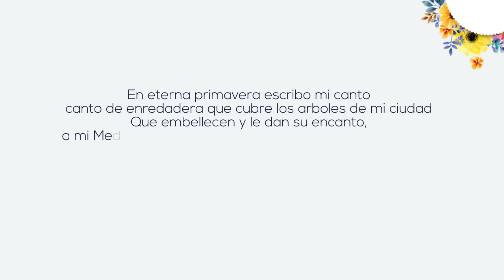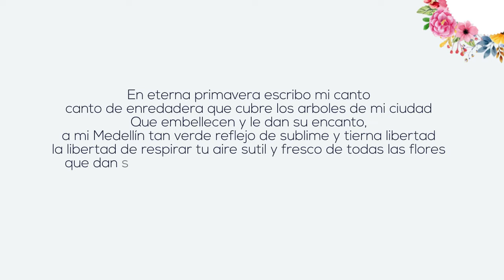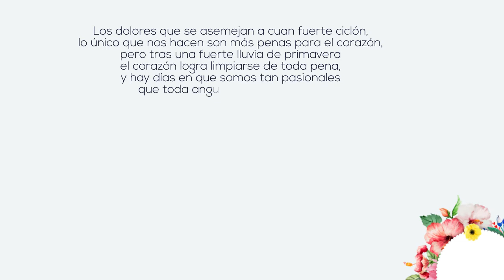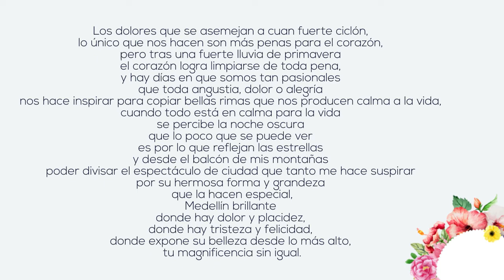2. Poemas en Medellín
Esta obra, aunque relata vívidamente la aventura de nuestros jóvenes y la memoria de sus padres, no se enmarca en el tiempo reciente. La historia, como la música, invoca al ritmo en las repeticiones, y la proeza de los hombres que llegaron caminando a América, 17.000 años atrás, resuena en la fundación de los pueblos y en la migración de nuestros campesinos. Por eso Medellín Canción Viva pulsa en la fibra de nuestra especie, pues vibra en su canto una cuestión universal.

Santiago Pérez: Secretario de Cultura Ciudadana de Medellín
Deisy Piedrahita: Subsecretaria de Arte y Cultura de Medellín
Mabel Herrera: Líder de Proyecto
Juan Fernando Giraldo: Dirección artística, organización de materiales, arreglos, producción musical, edición, mezcla
José Gallardo: Orientación del Laboratorio de Creación Musical en Nuevos Medios de Producción Sonora
Jonny Pasos: orientación del Laboratorio de Creación Musical con Énfasis Intercultural
Hernán Luis Aguilar: Dirección musical
David Robledo: Guión literario, estructuración narrativa
Andrés Castañeda tuvo una participación destacada en la orquestación y los arreglos de las piezas Poemas en Medellín, Transportándonos en Medallo y Pájaros del Valle de Aburrá
Claudia García: gestión internacional, acompañamiento pedagógico
Luis Fernando Franco: acompañamiento pedagógico, edición, mezcla
Ana Becerra: acompañamiento pedagógico
Jorge López: acompañamiento pedagógico
Fredy Vahos: coordinador producción y logística
Yoni Machado: apoyo producción y logística
Gloria Patricia Foronda: apoyo administrativo
Juliana Zuluaga: Comunicaciones
Nelson Usquiano: Camarógrafo
Grabación de audio, Semillero TECNIGRAU ITM: Camilo Arias, Juan Esteban Zuluaga, Simón Ricaurte, Alejandro Cuadros, Juan Esteban Rúa, Manuela Ramírez, Esteban Sepúlveda, Juan Camilo Duque, Jorge Mario Valencia, Daniel Marín.
Producción técnica: Juan Camilo Duque, Daniel Marín, Jorge Mario Valencia
Edición, Mezcla y Master: Juan Camilo Duque
Integrantes Ensamble REMM
Violines: Leidy Paola Márquez, Liseth Alexandra Arrieta, Andrés Manrique, Cristian Camilo Carmona, María Alejandra Manchola, María Camila Cadavid, David Restrepo, Federico Gallón, Katherin Flórez, Laura Chalarca, Juan Andrés Cerón, Valeria Preciado, Juan Andrés Rodríguez, Juan José Muñoz, Mateo Londoño, Santiago Velásquez
Violas: Samuel González, Andrés Felipe Castañeda, Daniela Penélope Montoya, Gabriel Ricardo Salguedo, Juan Sebastián Lozano, Raquel Sofía Peralta
Violonchelos: Javier Alejandro Gallego, Gianni Valentina Quintero, Daniel Restrepo, Isabella Bermón, Juan Antonio Isaza, Julián Alzate
Contrabajos: Juan Diego Marín, Sara Elí Vélez, Juan Daniel Velásquez, Pablo Pinilla
Bandolas: Joel David Contreras, Emmanuel Moreno
Tiple: Jennifer Pérez
Guitarra: Simón Osorno
Bajo eléctrico: Cristian Camilo Velásquez
Piano-teclados: Juan Pablo Agudelo
Bandoneón: Pablo Andrés Hernández
Flauta: David Esteban Patiño
Flauta – Pícolo: Juliana Paola Yépez
Clarinete – gaita hembra: Zhajid Alexander Ibarguen
Clarinete: Santiago Rodríguez
Clarinete bajo: José David Vásquez
Fagot: Ana María Gómez
Oboes: Mario Alejandro Ortiz, Walter Agudelo
Saxofones: Anderson Sánchez, Simón Guisao, Alejandro Mesa, Valentina Marmolejo Cornos: Daniel Felipe Saldarriaga, Juliana Restrepo
Trompetas: Jorge Alejandro Cano, Yannick Castaño (hip hop en Pájaros del Valle de Aburrá)
Trombones: Juan Esteban Uribe, Juan Camilo Foronda
Trombón bajo: Kevin Danilo Anduquia
Bombardino: Nicolás Vásquez
Tuba: Juan David Zuluaga
Percusión: Luis Felipe Valencia, Steven Bedoya, Mateo Alexander Montoya, Daynerson Arley Rojas, Johanson Osorio, Julián David Aguilar
Coro
Valeria Sánchez: solista en Cumbia del silencio, declamaciones
María del Mar Ledezma: declamaciones
Melisa Betancur: solista en Ciudad de amores, tema I
Oswaldo Zapata: solista en Embalao entre montañas
Arleph Alejandro Carmona Laura Ríos: declamaciones Embalao entre montañas
Manuela Alejandra Buriticá: hip hop en Pájaros del Valle de Aburrá
Miguel Vásquez, Ricardo Barrera: declamaciones
Sara Riaza: solista en Ciudad de amores, tema III
Sofía Álvarez, Valentina Gil: declamaciones
Valeria Bueno
Estudiantes que participaron del proceso creativo de la obra:
Bajo eléctrico: Mateo Saldarriaga
Tiple: Sebastián Truyo
Flauta: Sebastián Ochoa
Oboe: Eric Henao
Fagot: Víctor Rentería
Coro: Samuel Agudelo
Saxofón: Juan Restrepo
Corno: Brayan París
Bombardino: Iván Ariza
Trombón: Steven Giraldo, Marco Quintero
Trompeta: Manuela Patiño, Kevin Rodríguez
Tuba: Julián Lezcano
Violín: Pablo Arango
Viola: Manuela Arango, Odrian Ospina
Violonchelo: Tomás Ramírez
Contrabajo: Sebastián Agudelo, Susana Marín
Intérpretes invitados
Violines: Marcela Ibarra, Sebastián Montoya, Alan Cuervo, Jorge Llanos, Fernando Silva
Viola: Yisel Cano
Violonchelos: Danny Godoy, David Roldán, Santiago Isaza
Contrabajo: Paulo Parra
Oboes: Jaime Martínez, Cristian Cárdenas
Fagot: Roberto Soto
Corno: Cristina Restrepo
Conga: Jaime Mena
Timbal: Luis “el chino” Gaviria